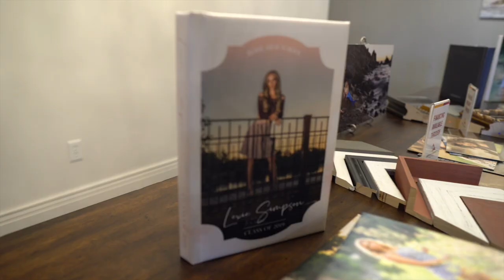Stage 4 - ORDERING APPOINTMENT: Senior Photography Experience with Samuel Marvin Photography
Samuel Marvin Photography is a full-service photography studio in Meridian, Idaho. As a Boise photographer for over 25 years, Sam has captured the stories of High School Seniors in Idaho’s Treasure Valley. At Samuel Marvin Photography, Sam’s team takes the time to get to know each Senior and create a custom Senior photography experience that is one-of-a-kind. We take the time to get to know each Senior through a Studio Tour and Pre-Session Consultation before a single picture is captured. To learn more about the SMP Difference and the Senior Experience that we offer watch the following videos: